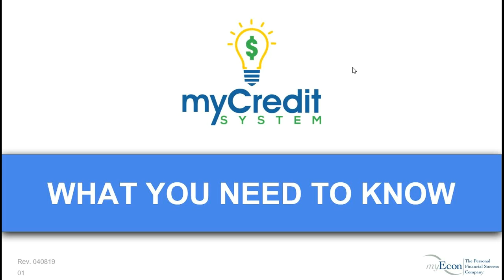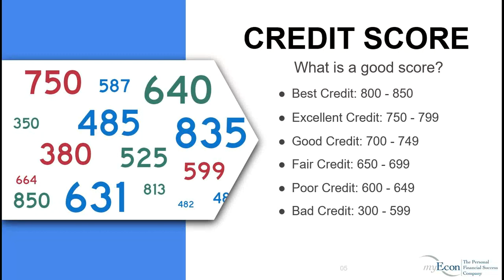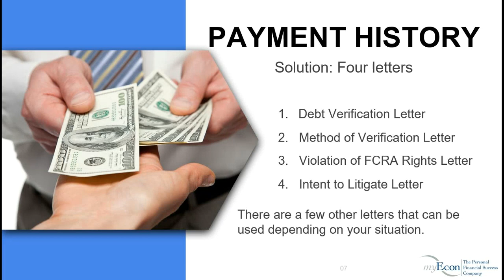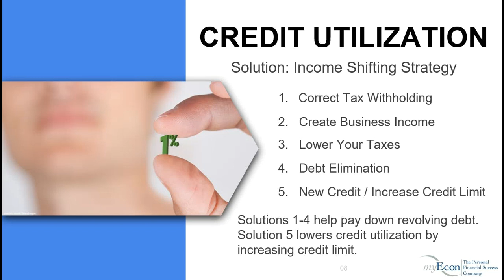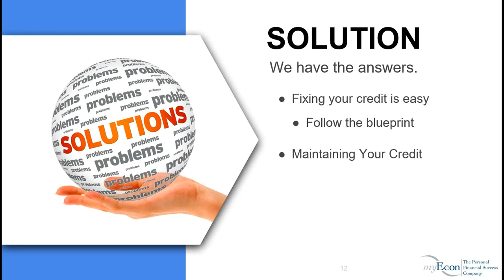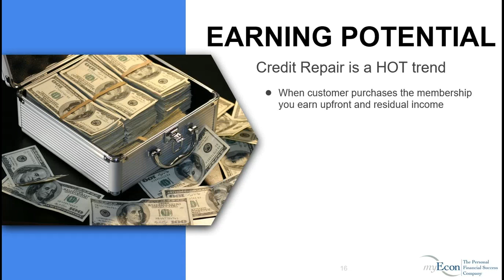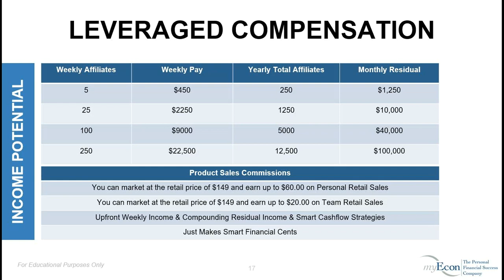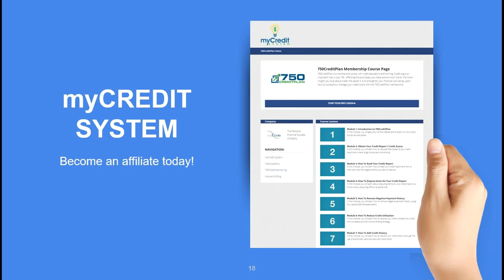CREDIT REPAIR: WHAT YOU NEED TO KNOW.....INSANE CREDIT REPAIR OFFER TO DO IT YOURSELF